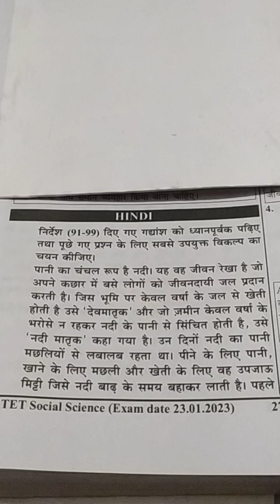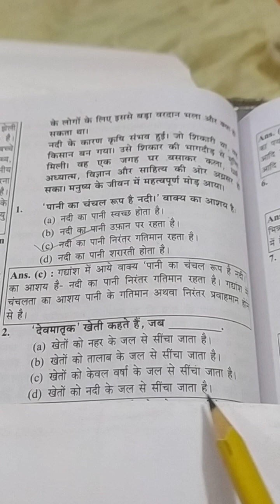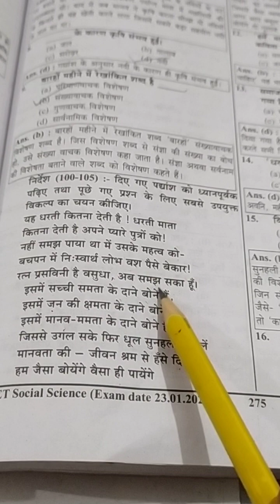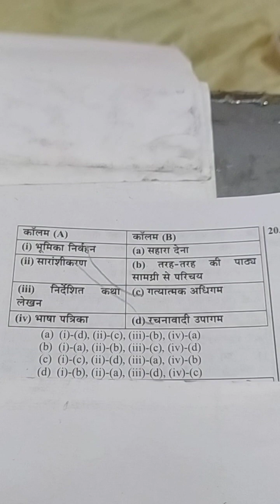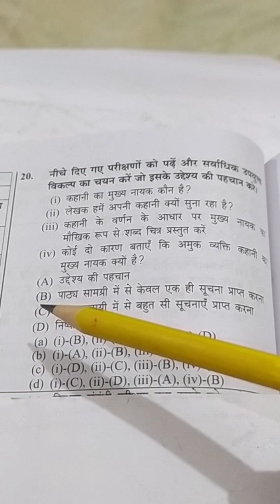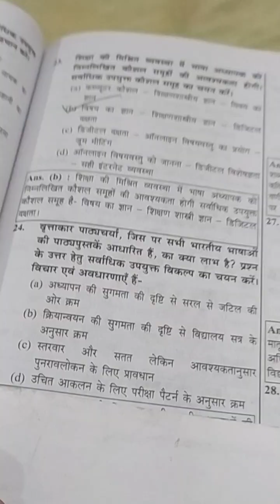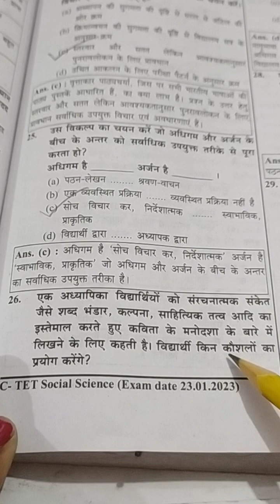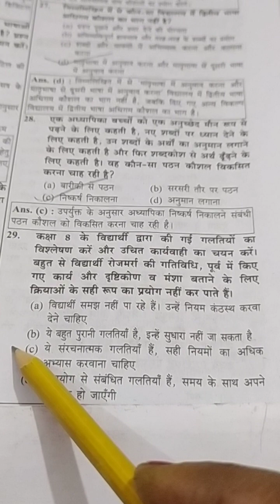ctet hindi previous question paper2 23january2023